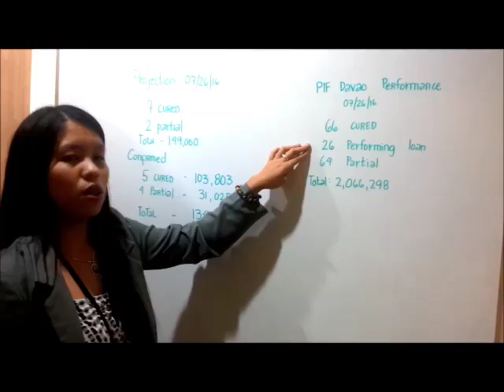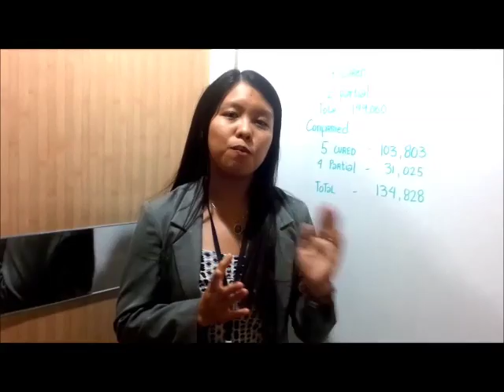July 26 update